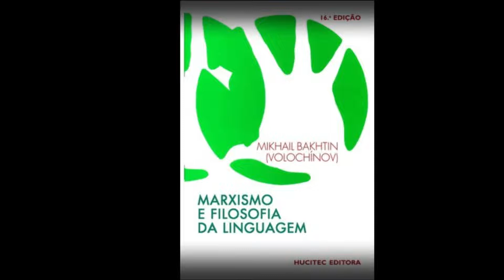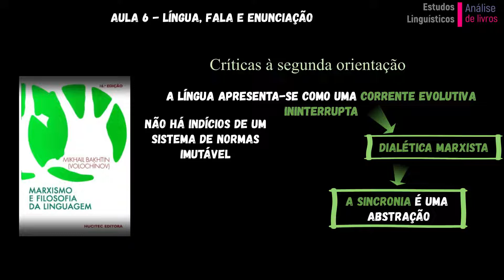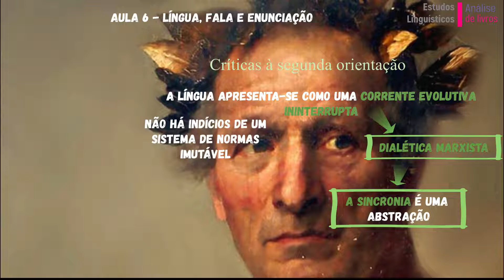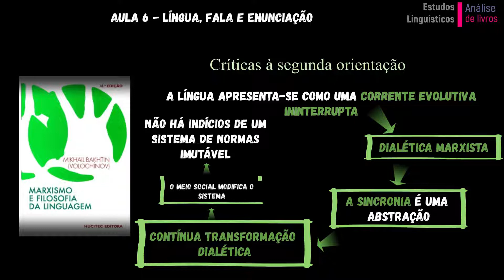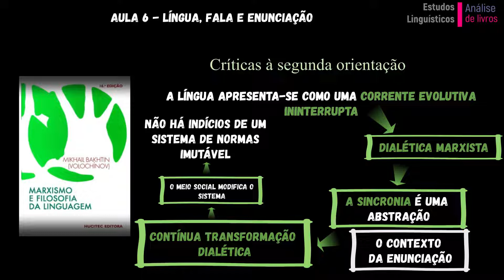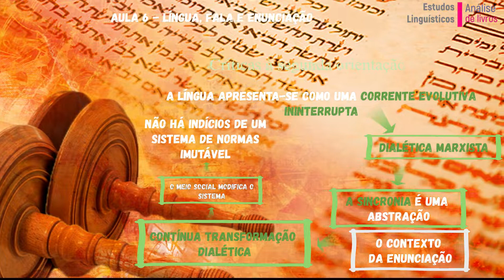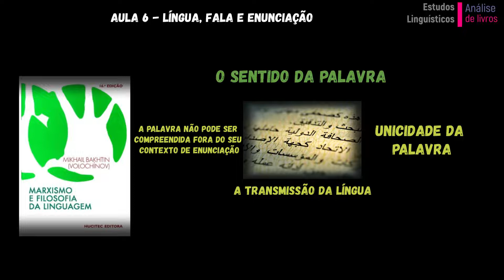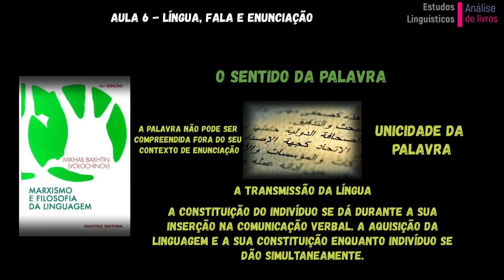MARXISMO E FILOSOFIA DA LINGUAGEM AULA 6 - CAPÍTULO 5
Capítulo 5 - Língua, Fala e Enunciação

BAKHTIN, Mikhail Mikhailovitch. Marxismo e filosofia da linguagem: problemas fundamentais do método sociológico na ciência da linguagem. São Paulo: Hucitec, 1981.